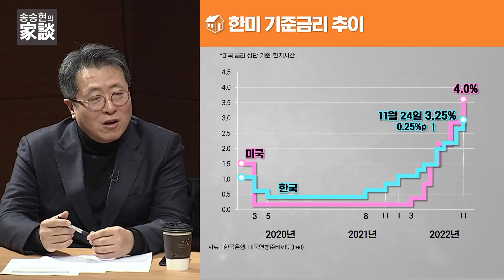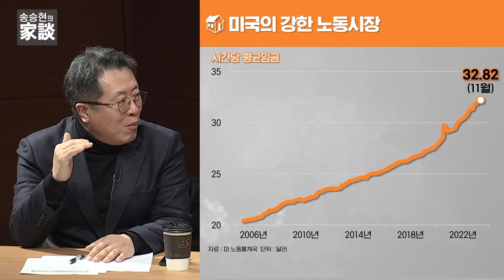송승현의 집담(家談) : 금리 상승 멈췄을 때 얼마나 지속될까가 관건!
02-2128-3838으로 문의 바랍니다!

-Btv CH158
-U+tv CH170
-D'LiVE CH188